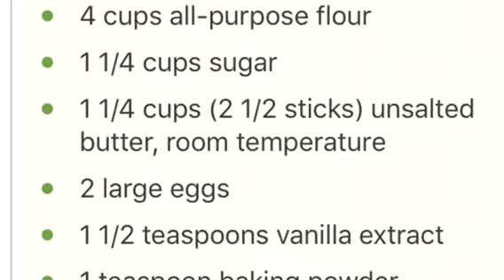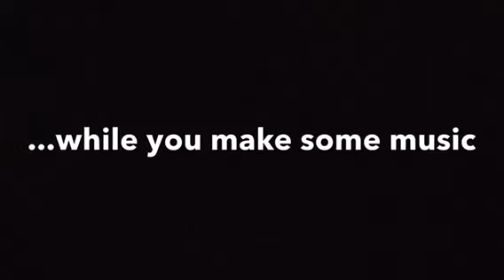Harvest Moon (Ukulele Cover)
Neil Young's song covered, while I bake cookies.